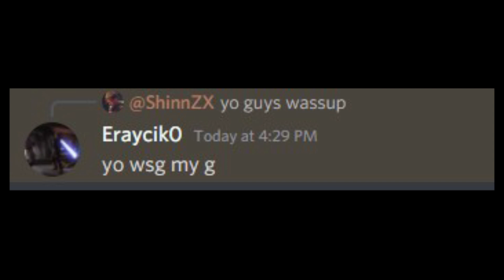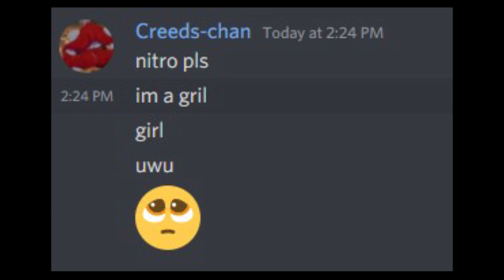Sun Faction VS Moon Faction Pt.2 (DemonFall)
Calm down why you trippin XD